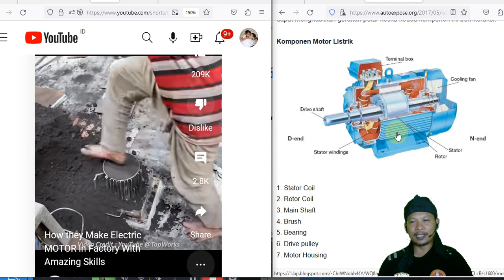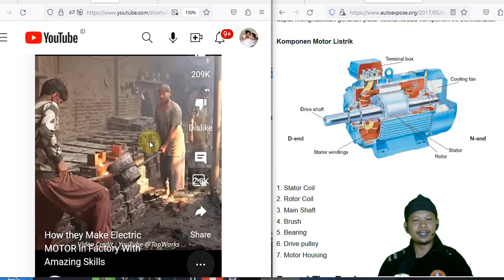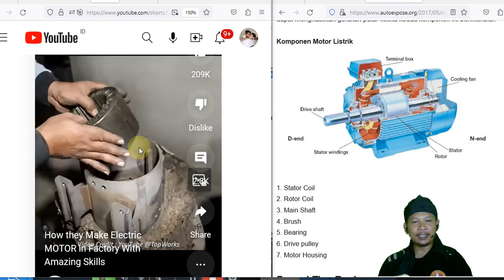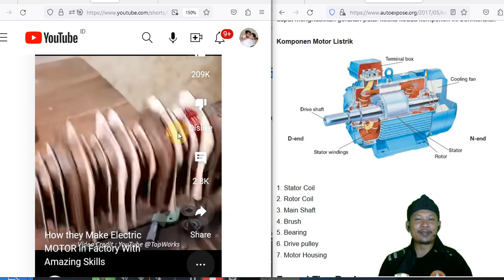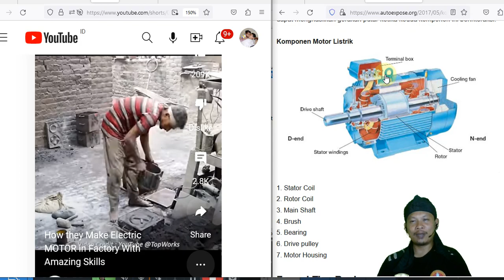Pembuatan Motor Listrik Home Industri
Selamat datang di channel Joyo The Explorer! Pada video kali ini dengan judul "Pembuatan Motor Listrik Home Industri", kita akan menjelajahi dunia industri motor listrik yang dapat dibuat di rumah. Dalam video ini, kami akan memperlihatkan proses lengkap dalam pembuatan motor listrik yang dapat digunakan untuk keperluan rumah tangga atau bahkan industri kecil.

Kami akan memulai dengan menjelaskan konstruksi motor listrik dan berbagai komponen yang digunakan. Selanjutnya, kami akan mengajak Anda melihat bagaimana proses perakitan motor listrik dilakukan, termasuk penggantian komponen dan pemilihan material yang tepat.

Selama proses pembuatan, kami akan membahas teknologi terkini yang digunakan dalam industri motor listrik, seperti otomasi dan manufaktur yang efisien. Kami juga akan menyoroti pentingnya efisiensi energi dalam motor listrik dan bagaimana motor listrik dapat menjadi solusi yang ramah lingkungan.

Selain itu, video ini juga akan menjelaskan tentang pengujian kualitas yang dilakukan untuk memastikan motor listrik yang dihasilkan memiliki performa yang optimal. Kami akan membahas pengujian performa, analisis keandalan, serta pemeriksaan kualitas yang dilakukan selama proses produksi.

Tak hanya itu, kami akan membahas juga tentang pengembangan inovatif dalam teknologi motor listrik, termasuk sistem tenaga yang dapat dioptimalkan dan penggunaan sumber daya energi terbarukan dalam motor listrik.

Video ini juga akan memberikan wawasan tentang produksi skala kecil dalam pembuatan motor listrik di rumah dan bagaimana alat ukur dan pemasangan motor yang tepat dapat membantu dalam proses tersebut. Kami juga akan menjelaskan tentang pengelasan yang diperlukan dalam pembuatan motor listrik.

Terakhir, kami akan membahas tentang sistem pendingin yang penting dalam motor listrik dan bagaimana menjaga motor tetap dingin saat beroperasi.

Jadi, jika Anda tertarik dengan dunia industri motor listrik yang dapat dibuat di rumah, pastikan untuk menonton video "Pembuatan Motor Listrik Home Industri" di channel Joyo The Explorer ini. Jangan lewatkan informasi dan wawasan menarik yang akan kami bagikan. Sampai jumpa di video berikutnya!